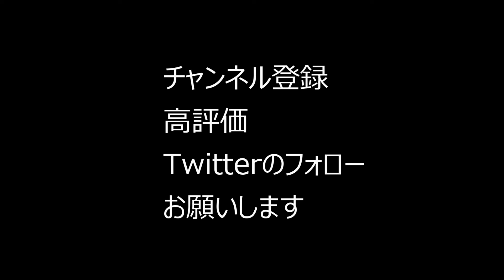【ボコボコシリーズ】どちらかがマリオーカートで相方泣かせました。